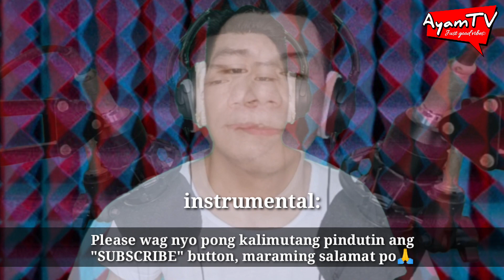MARITES KA NGA by Ayamtv | CLEAR RECORD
Maritess ka nga
Composed by AyamTV
Minahal kita - Michael Laygo (parody)

Maritess viral parody song
Tsismosa viral parody song
Original composed by AyamTV
Adapted from the original song "Minahal Kita" popularized by Michael Laygo